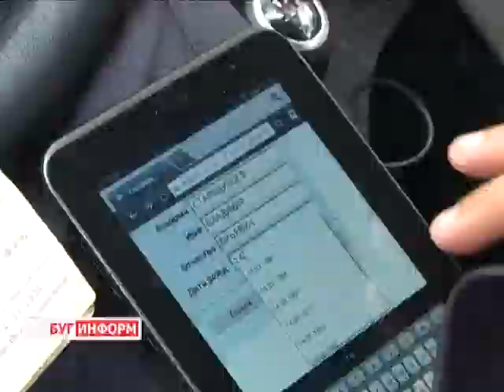2014-09-22 г. Брест. ГАИ. Специальная операция «Пешеход». Телекомпания Буг-ТВ.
С 19 по 28 сентября на территории нашей области Госавтоинспекция проводит специальную операцию «Пешеход». По статистике, из ста человек, попавших под машину, 14 погибает, остальные получают серьёзные травмы. А ведь для того, чтобы дорога стала другом достаточно проявить взаимопонимание и просто соблюдать правила дорожного движения.
С целью предупреждения аварийна большие и малые дороги региона  в рамках мероприятия вышли усиленные наряды сотрудников ГАИ. Вместе с инспекторами в рейд отправилась и съёмочная группа нашего телеканала.